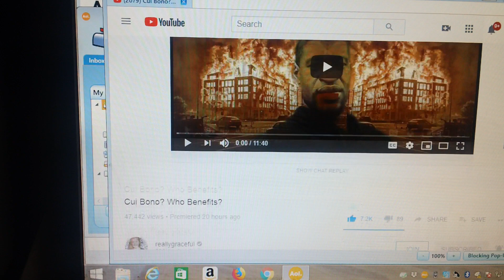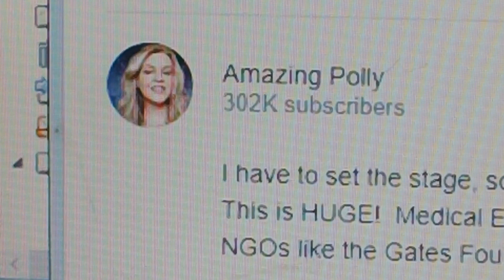Real news girls